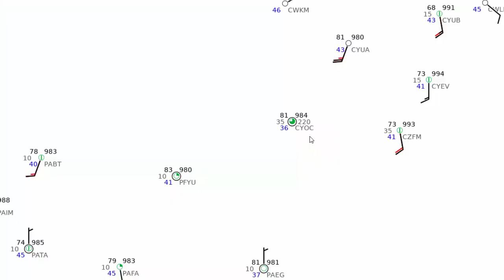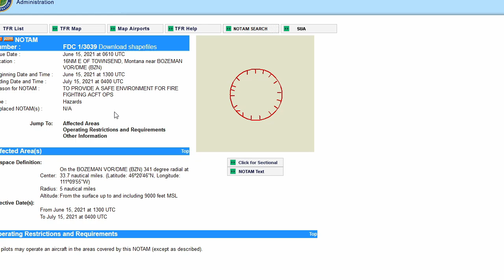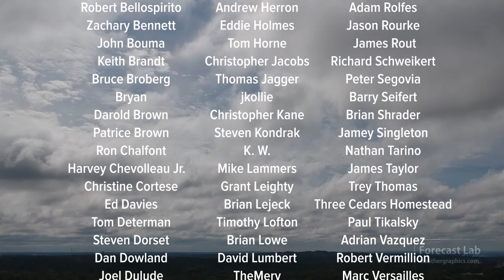Tue 6/15/21 - 80 deg F on the Arctic Ocean / Record 500 mb heights in Montana (US weather forecast)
Tonight I'll be covering 80s on the Arctic Ocean coast of Yukon, an all-time 500 mb radiosonde height in Montana where it's 108F, a possible upcoming tropical storm in Texas and Louisiana, and new wildfires in Montana.  And if that isn't enough, the San Joaquin Valley of California is expected to reach 111F on Friday.

SPECIAL NOTE: If we are not present at any point this week, this is because of Texas power grid issues.

0:00 Opening
0:51 Surface analysis
2:16 Upper ridge
2:57 Alaska & Canada
5:05 Southwest heat wave
6:19 Tropical storm
8:43 Convective outlook
10:00 Satellite: Gulf Coast
11:17 Satellite: New England
11:52 Satellite: Southwest
12:37 Satellite: California
12:55 Satellite: Montana
15:03 Closing